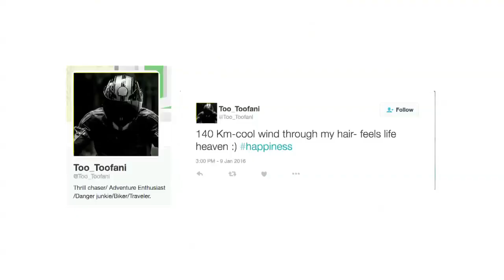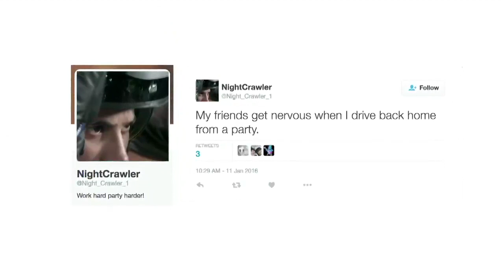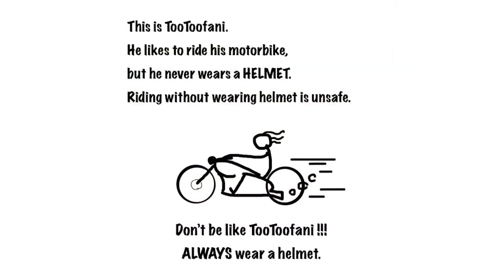HERO - Ride Safe India - Emvies Best Innovation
Road Rule Offenders come back in the afterlife as creatures to warn people on Social Media.